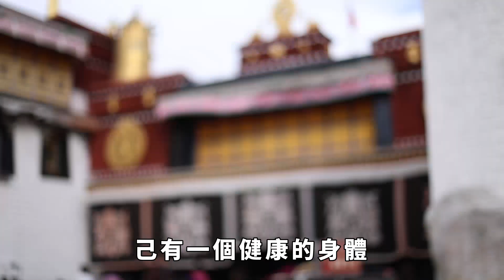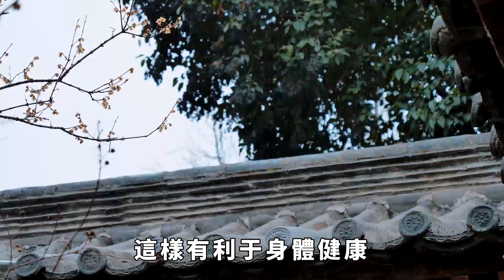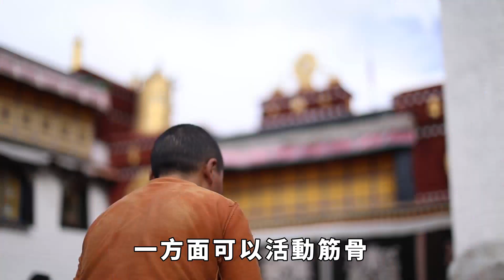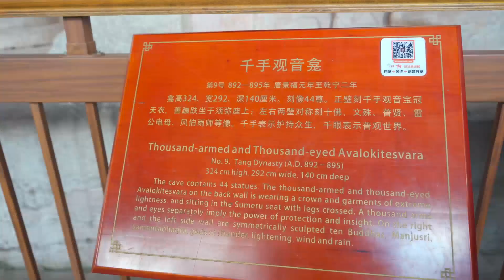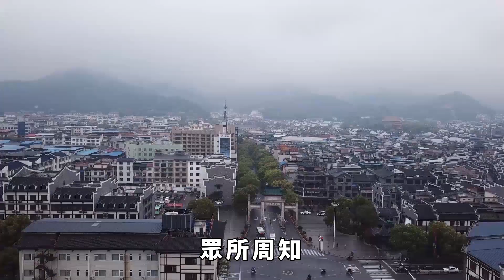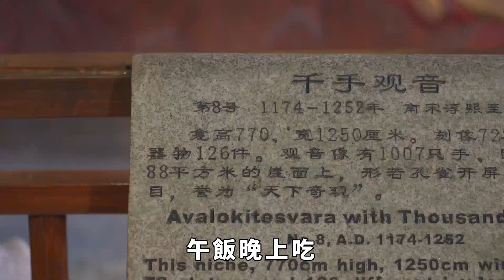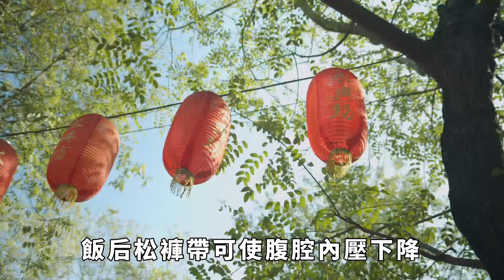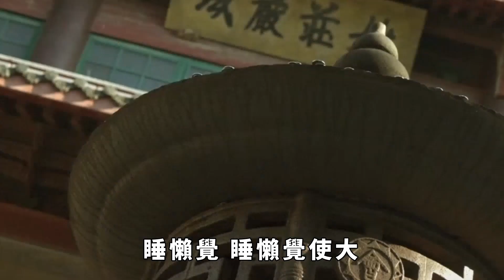這5個“壞”習慣，正在悄悄影響妳的壽命，第壹個最容易被忽略！是大多數人的通病。【菩提樹下】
菩提并无树，明镜亦无台，世本无一物，何处染尘埃！
我們每個人都希望自己有壹個健康的身體，都希望自己能夠長命百歲，尤其是生活方式，對我們健康的影響可能遠遠超出想象。日常生活中有5個不良習慣會悄悄“偷走”妳的壽命，避開它們，妳可以更健康。 請注意，本影片是專注於講解社會新聞和奇聞異事，完全符合YouTube社群準則。